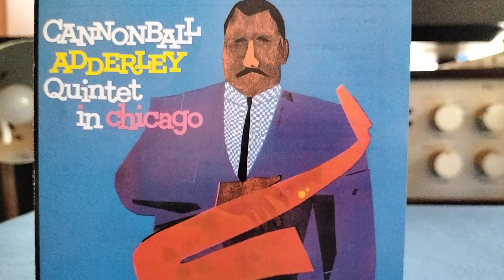キャノンボール・アダレイ・クインテット・イン・シカゴ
後半３曲
‹曲目›
１．グランド・セントラル
２．ユーア―・ア・ウィーヴァ―・オブ・ドリームス
３．ザ・スリーパー

‹パーソネル›
キャノンボール・アダレイ　（アルト・サックス）except 2
ジョン・コルトレーン　（テナー・サックス）
ウィントン・ケリー　（ピアノ）
ポール・チェンバース　（ベース）
ジミー・コブ　（ドラムス）

１９５９年２月３日、シカゴにて録音